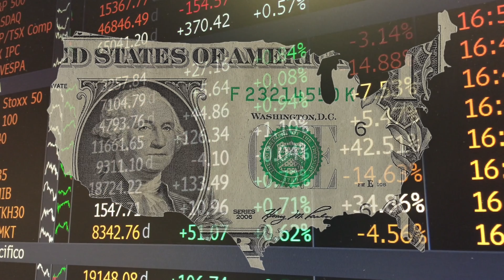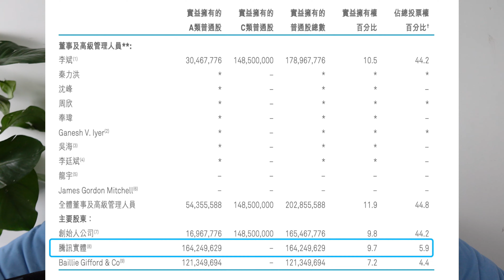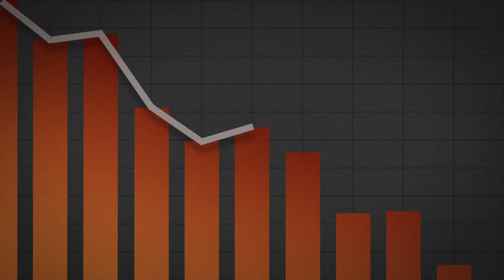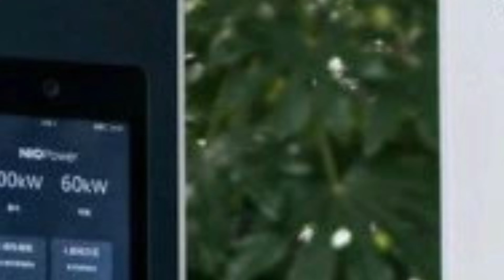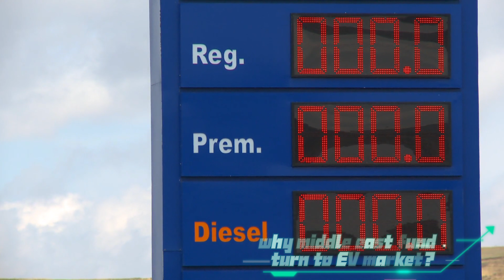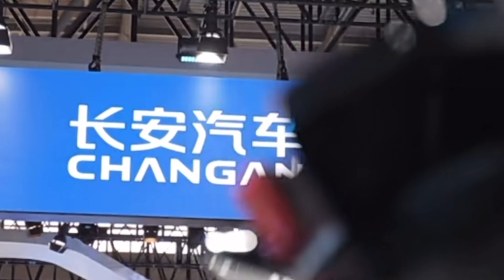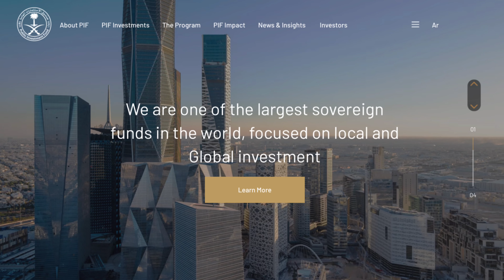📈NIO stock is a Value Trap? Abu Dhabi pours $738.5M into China's Tesla challenger Nio Stock Analysis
An Analysis From a Chinese Stock Analyst